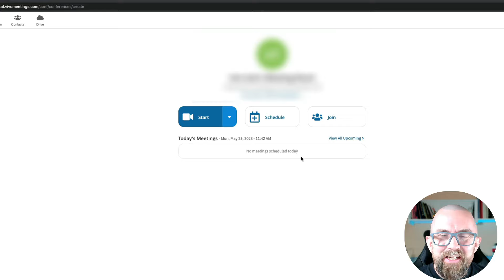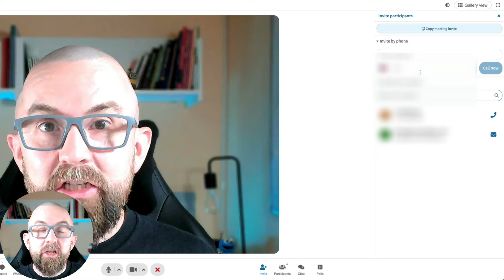Add a participant to a meeting by calling them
As a meeting host, you can call anyone from your meeting room so that they can easily connect to your conference without even entering an access code.